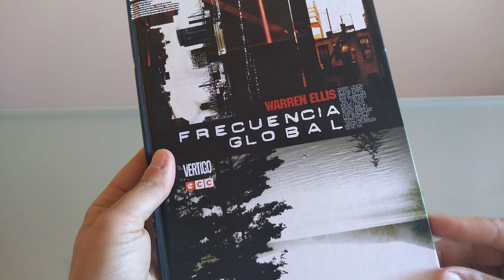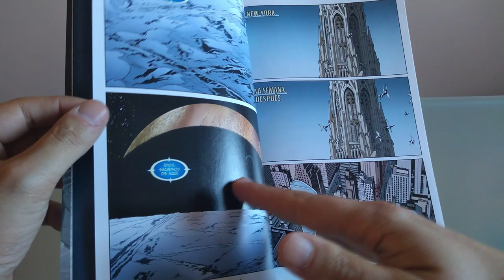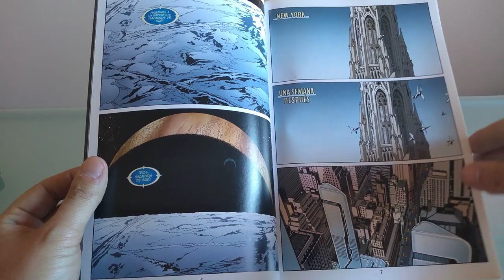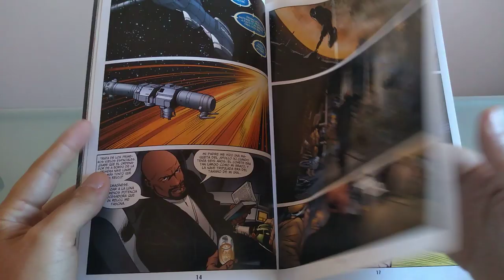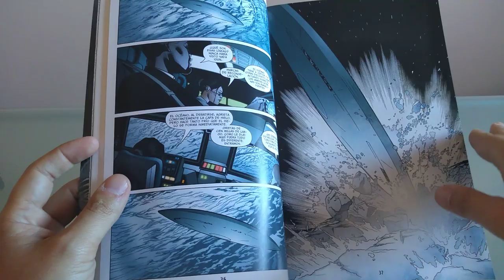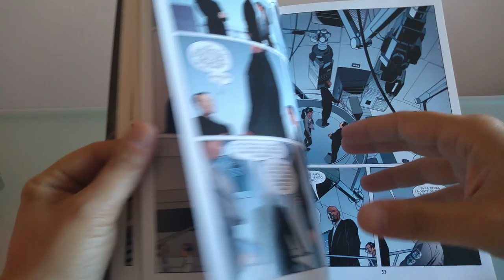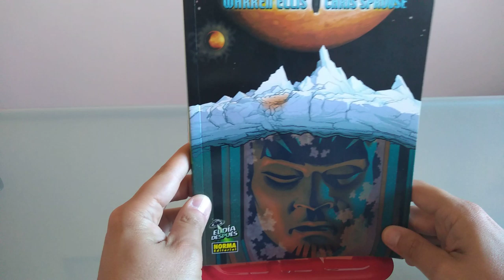Ocean, de Warren Ellis y Chris Sprouse.